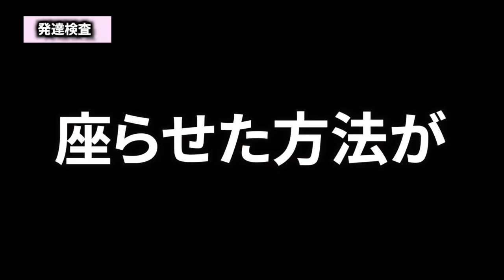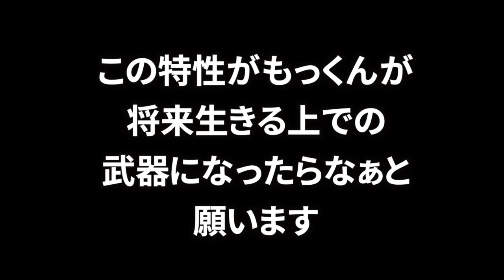【発達検査】療育手帳の更新で検査の様子は？自閉症息子の耳！音感の良さを検証【サヴァン症候群】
自閉症で８歳のもっくんの発達検査の話とサヴァン症候群と言われた耳についての内容です

音源「魔王魂」さん「甘茶の工房」さん
kamatamago